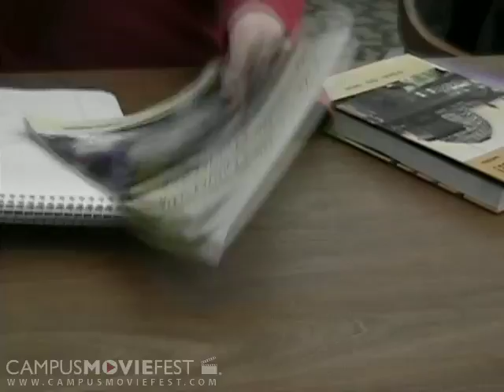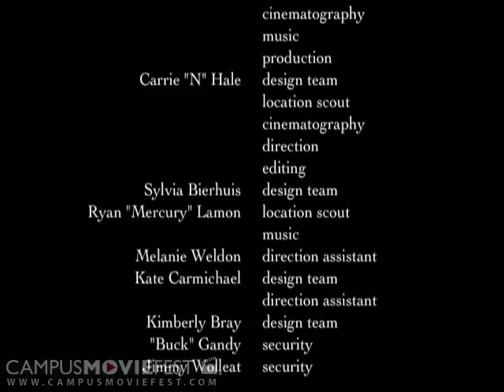Evasion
A guy chases a girl across campus, but what does he want?

Created by mercuryNmars Productions at University of Georgia in 2004 as part of Campus MovieFest, the world's largest student film festival.

Evasion Cast & Crew :
Daniel Blankenship - Captain
with
Carrie Hale
Matthew Sanders
Mary Orwig
Melanie Weldon
Kimberly Bray
Kate Carmichael
Jim Wolleat
Sylvia Bierhuis
Ryan Lamon
Stuart Gandy